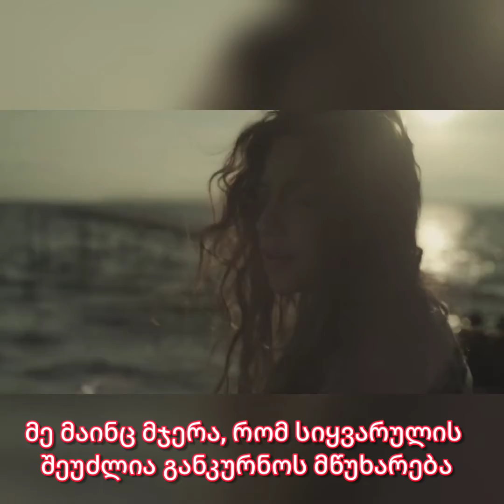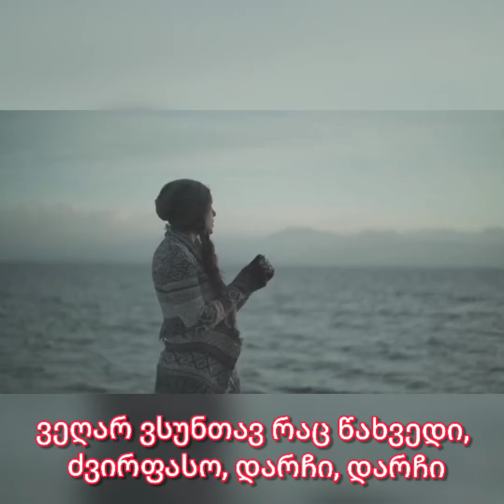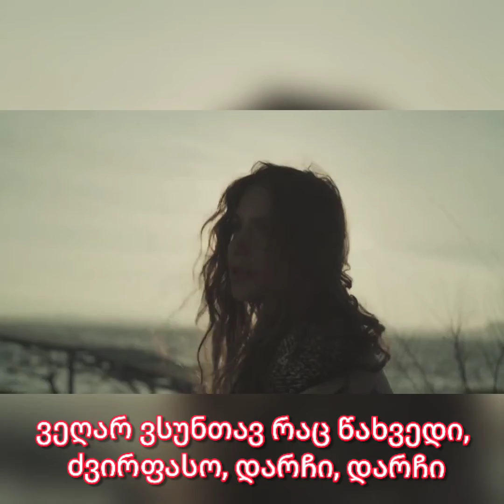Alexander rybak & sirusho - stay, Georgian lyrics video 🇬🇪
Lyrics by georgian

სიყვარული არის თამაში, რომელიც გავიგე რთული, რთული გზა
 ვისურვებდი, რომ არასოდეს მცოდნოდა
 ტკივილი, მთელი ტკივილი

წამიყვანე პლანეტაზე
 სადაც არავინ რჩება და არავინ ტოვებს
 სუფთა რეალობამ ორი ჩვენთვის შექმნა
 მე მაინც მჯერა, რომ ის არსებობს

დარჩი ძვირფასო, დარჩი
არ გახედო სხვა გზას
 ვეღარ ვსუნთქავდი რომ წახვედი
 ძვირფასი, დარჩი, დარჩი

მე მაინც მჯერა, რომ სიყვარულს
 შეუძლია განკურნოს მწუხარება
 შეიძლება სამყარო, რომელიც მე ვიცოდი
 ცისარტყელაზე მეტია

დარჩი ძვირფასო, დარჩი
 არ შეხედო სხვა გზას
 ძვირფასო, დარჩი, დარჩი

დარჩი ძვირფასო, დარჩი
 ძვირფასო, დარჩი, დარჩი